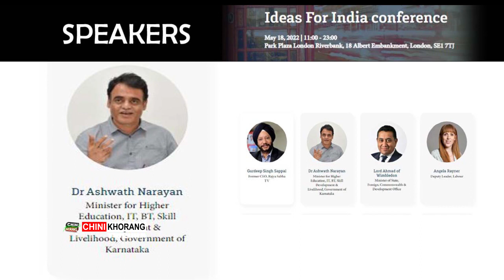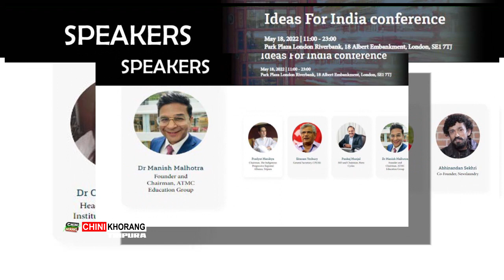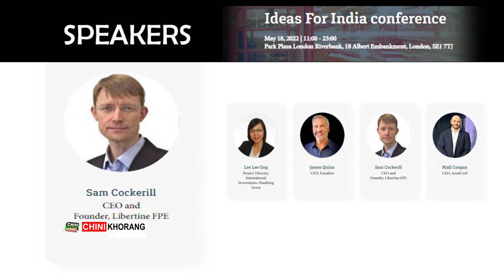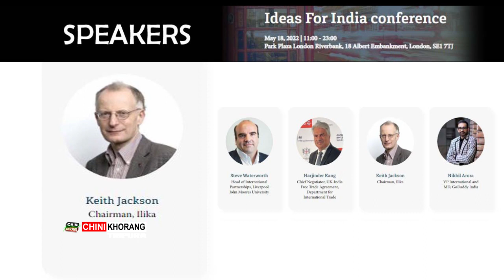Sangrongsalo Londono Luwajijak Bridge India Conference Pandao Kok Narukha Maharaja Pradyot Kishore